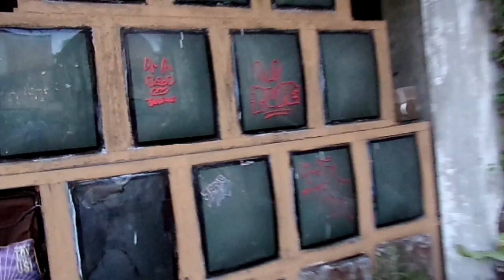BACK AT THE GRAFFITI SPOT (GAUGE VALDEZ VIDEO SHOOT WITH GRIMM)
CAME OUT TO DO THE VIDEO OG'Z STAND UP WITH MY HOMIE GAUGE AND SPC VET GRIMM.